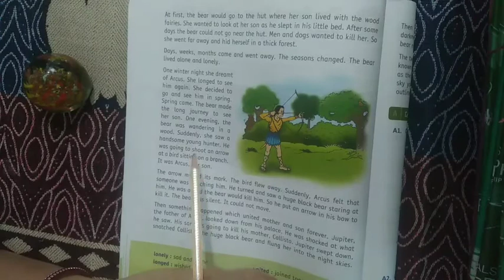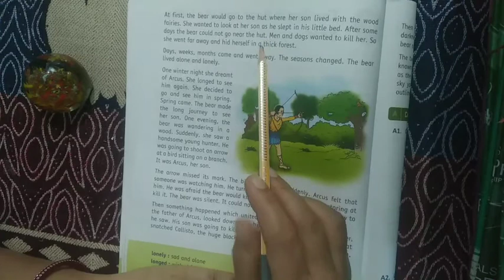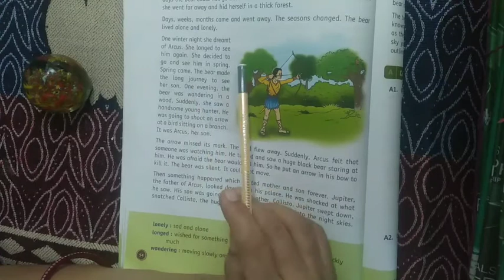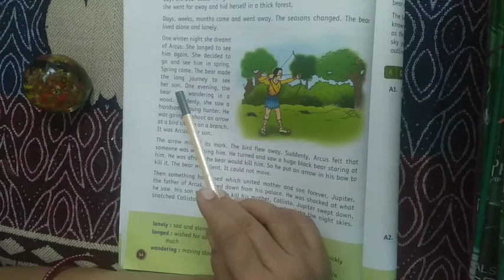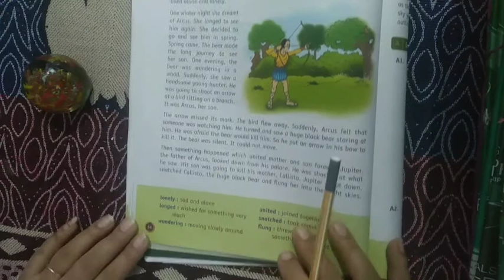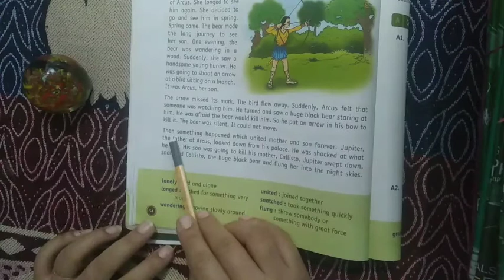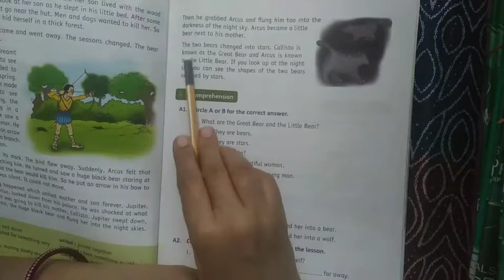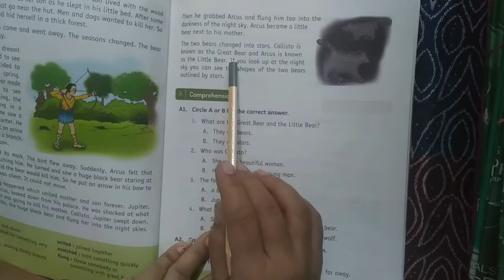Class 2nd English - Lesson 8- The Great Bear and the Little Bear - Part - 2